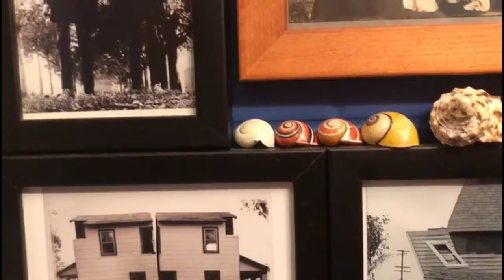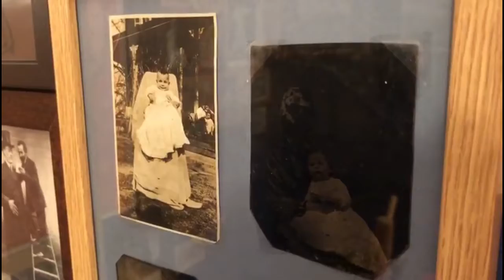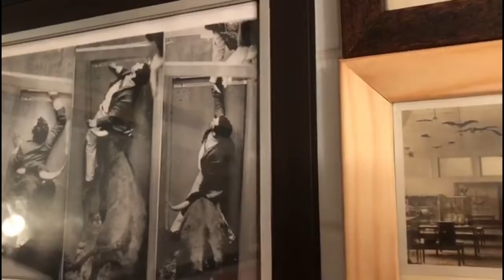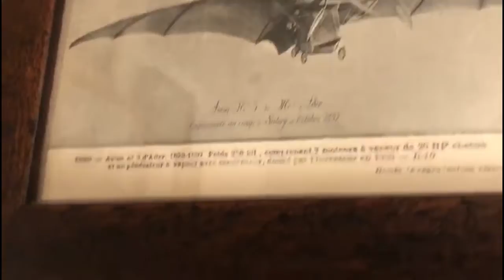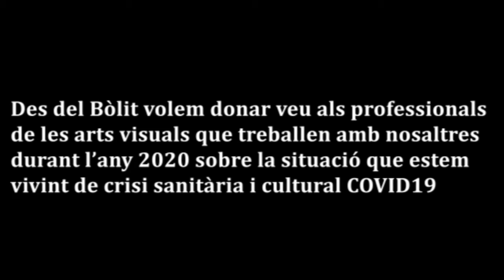Professionals de les arts visuals en temps de COVID-19: Isaki Lacuesta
Des del Bòlit volem donar veu als professionals de les arts visuals que treballen amb nosaltres durant l'any 2020 sobre la situació que estem vivint de crisi sanitària i cultural COVID-19.

Es tracta de donar a conèixer com està afectant a l'àmbit de les arts visuals, un sector que ha patit durant anys una situació de precarietat i que ara queda encara més perjudicat.

En cadascuna d'aquestes càpsules en vídeo, ens expliquen com els afecta professionalment la crisi originada pel COVID 19, per tal de fer més visible aquesta situació excepcional.